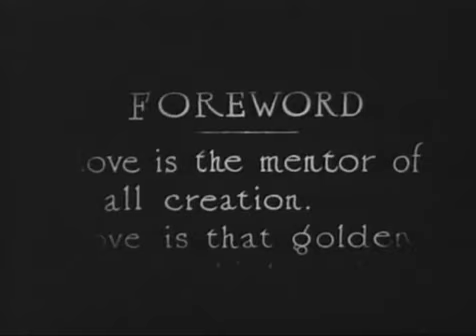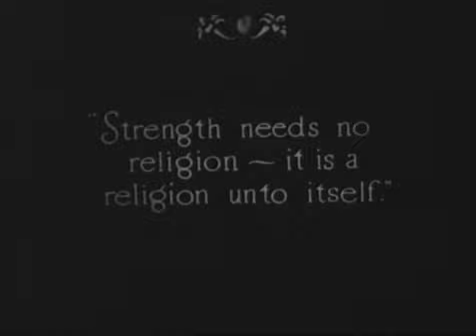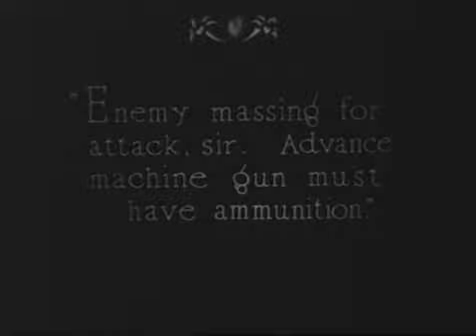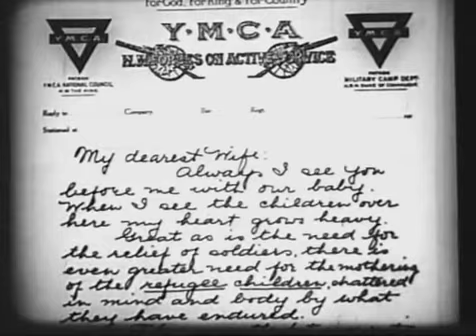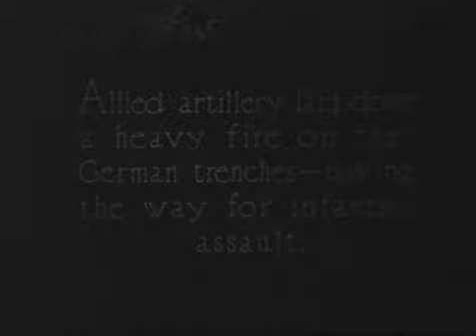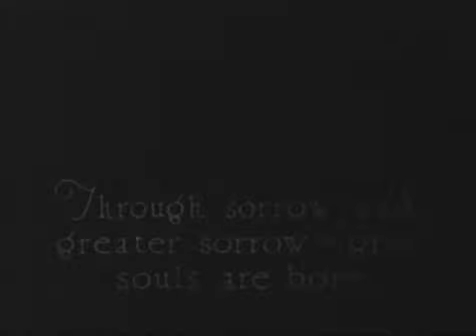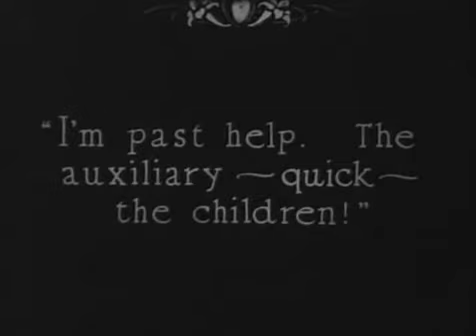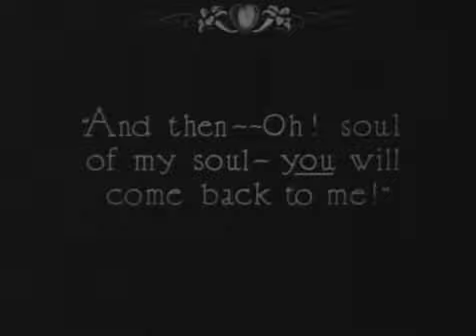The Heart of Humanity (USA, 1918) - Allen Holubar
Dorothy Phillips - Nanette
William Stowell - John Patricia
Robert Anderson - Paul Patricia
Walt Whitman - Father Michael
Margaret Mann - Widow Patricia
Erich von Stroheim - Eric von Eberhard
Lloyd Hughes - Jules Patricia
Frank Braidwood - Maurice Patricia
George Hackathorne - Louis Patricia
Pat O'Malley - Clancy
William Welsh - Prussian Officer
Lieutenant Smith - Canadian Officer
Joseph W. Girard - Canadian Colonel
Valerie Germonprez - Red Cross Ambulance driver
Gloria Joy
Tom London (billed as Leonard Clapham)